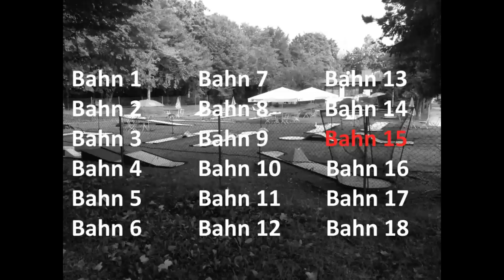Minigolf in Karlsfeld (HD)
18 Asse auf der schönen Anlage in Karlsfeld und eine mögliche Ballwahl / Spielweise. Es herrschten 26 ° C